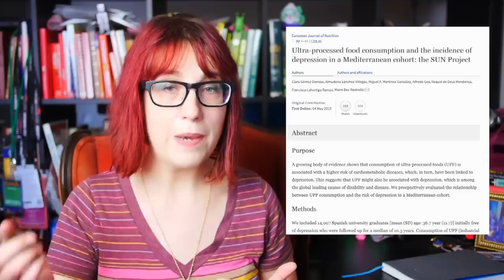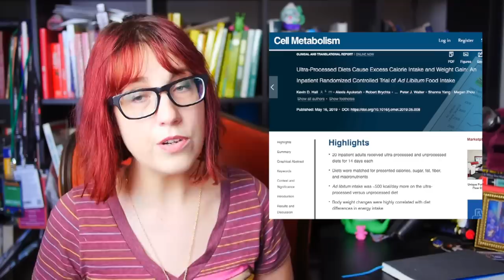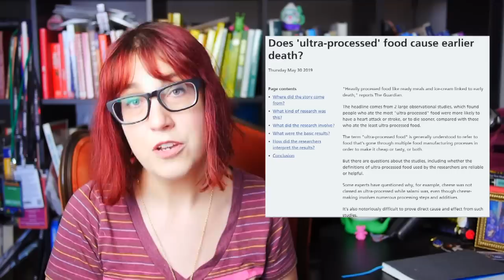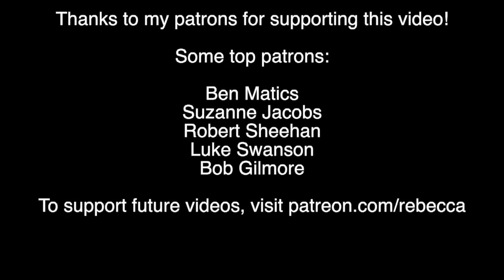WTF is Processed Food and Why is it Going to Kill Us?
A bunch of new studies say processed food is going to kill us, but what is processed food, exactly? And how bad is it?